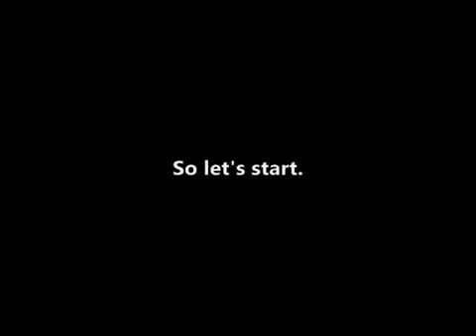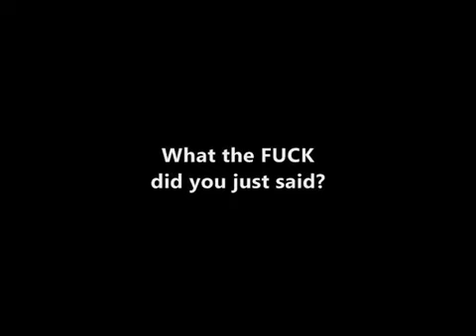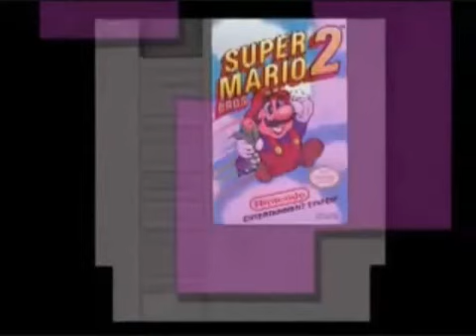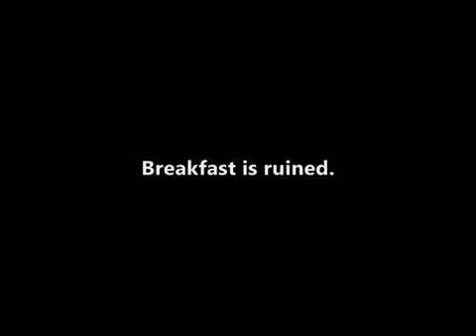RUBBISH REVIEWS Super Mario Bros 2 Irate Gamer